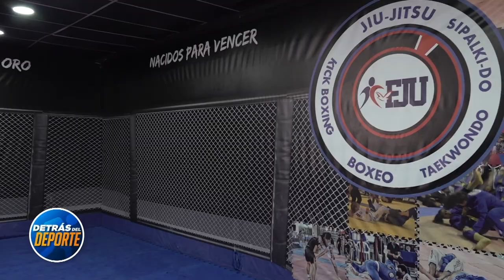Paola Garay, la campeona que pudo salir de la depresión gracias al deporte